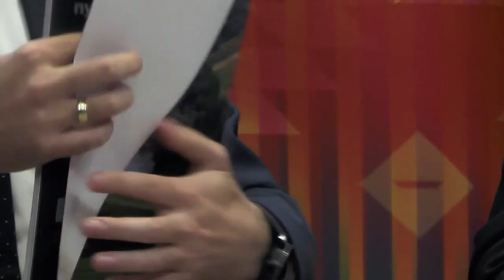Невена Ђурић и Зоран Томић гостовање "ТВ Пирот" - 16.03.2022.